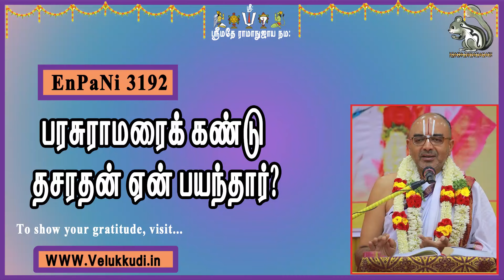EnPani3192 பரசுராமரைக் கண்டு தசரதன் ஏன் பயந்தார்?